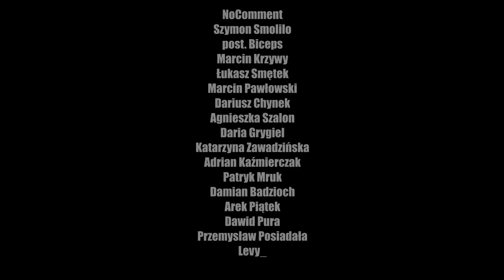Czy muszę czekać 24 GODZINY NA ZGŁOSZENIE ZAGINIĘCIA?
Dzisiaj o słynnych 24/48 godzinach po których można zgłosić zaginięcie. Czy to kompletna bzdura, czy może jest tam ziarno prawdy? Zapraszam!